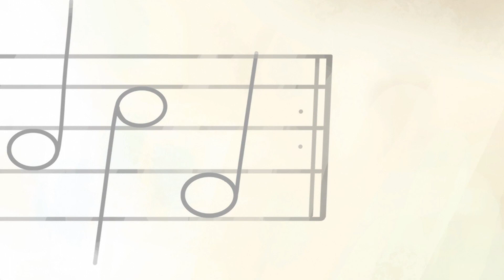"No les debemos 'normalidad'." | Goodbye Volcano High, parte 5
Cada uno parece estar descubriendo lo qué planea hacer con su vida en su futuro y, mientras lo hacen, la tensión sigue aumentando.